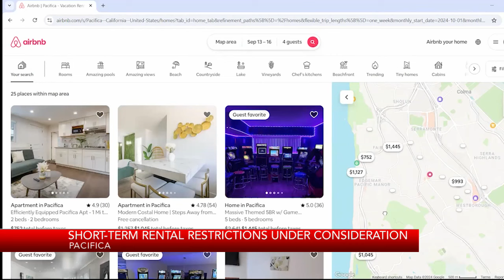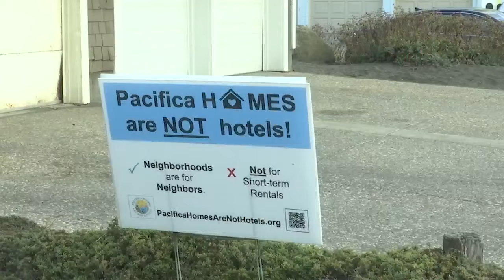Pacifica residents upset with Airbnbs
KRON4's Sara Stinson reports.